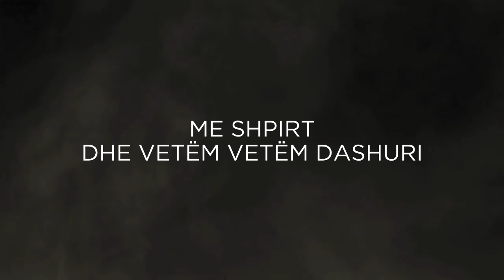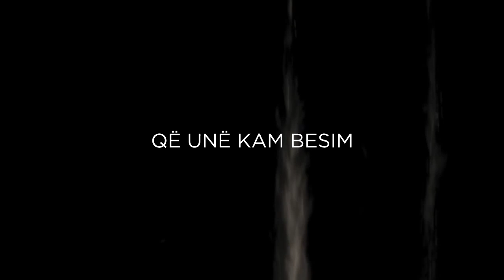Eneda Tarifa - Përrallë (Fairytale Love) : Lyric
. :D